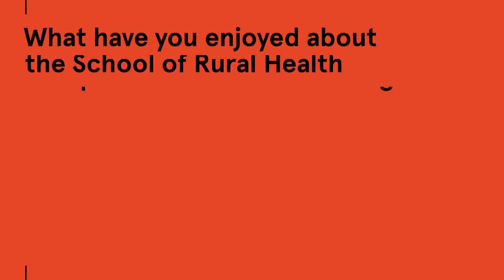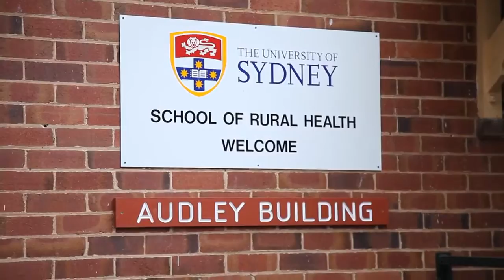Why study at the School of Rural Health (Dubbo/Orange)?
Associate Professor Gabriel Shannon and our students talk about the benefits and unique student experience studying at the School of Rural Health (Dubbo/Orange).